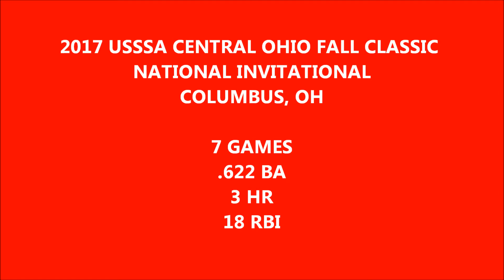2019 1B/P Athena Zak - 2017 USSSA Central Ohio Fall Classic